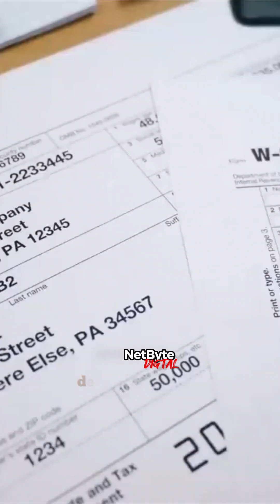Who controls AI?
Welcome to NetByte Digital — where we decode the digital world in the simplest and smartest way.
If you've ever wondered:
. How the Internet actually works?
. How data travels under the ocean?
. Why satellites don’t carry your everyday internet?
. How websites, servers, and networks function?
. How tech shapes our modern world?

We create mind-blowing tech explainers, deep-dive animations, and “how it works” educational videos that turn complex technology into easy-to-understand stories.

From submarine cables to cloud computing, from AI breakthroughs to future technologies, NetByte Digital brings the internet to life—one byte at a time.

📌 Simple explanations for complex technologies
📌 Tech, Internet, Networking & Future Innovations

NetByte Digital – Decoding the Digital World.
Welcome to NetByte Digital.
We break down how the internet really works — from routers, proxies, VPNs, and IP addresses to email systems, fiber optic cables, and global digital infrastructure.
Clear explanations. Real technology. No myths.